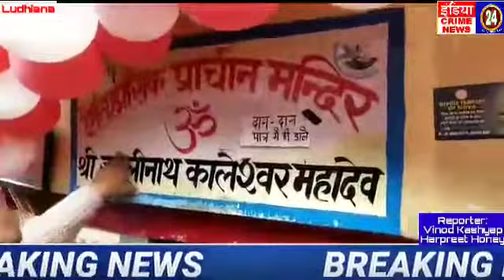महाकालेश्वर मे शिवरात्री का पर्व बडी धूमधाम से मनाया गया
Indiacrimenews24
Reporter
Vinod Kashyap
Harpreet Honey